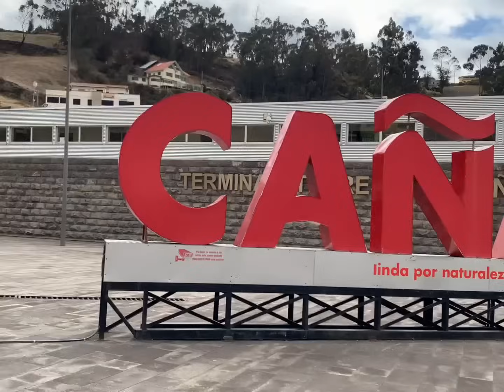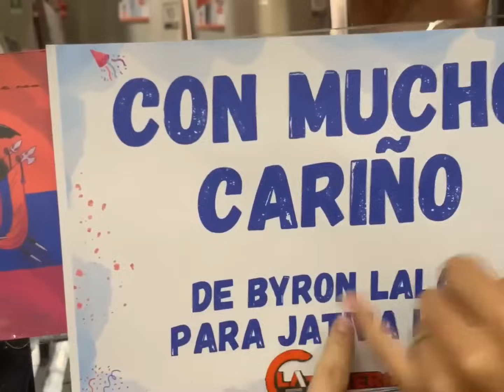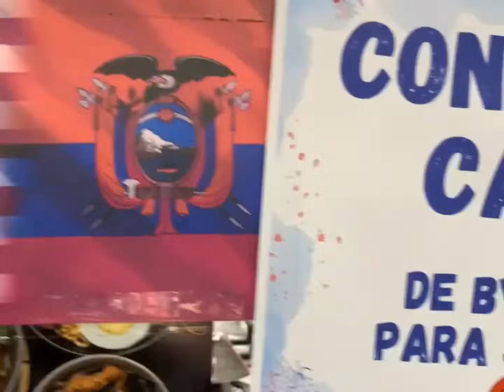Un Fans nos sorprendió con este regalo.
CONTACTANOS EN NUESTRAS REDES:

▼JATIVA KEN